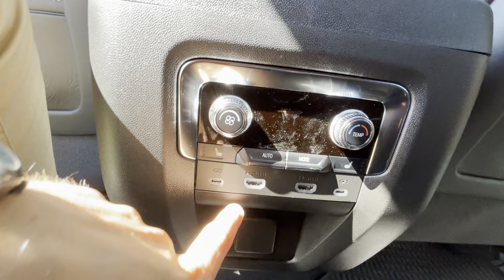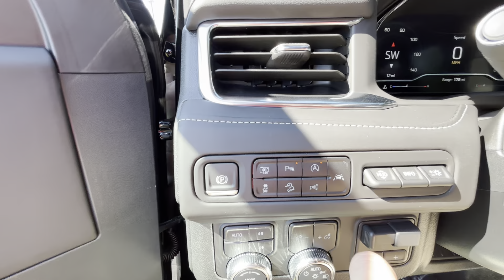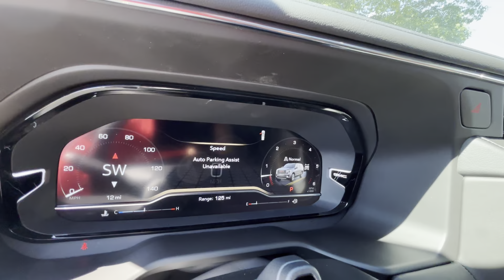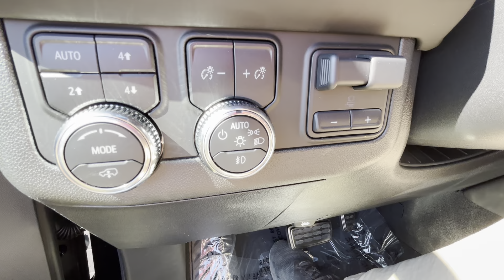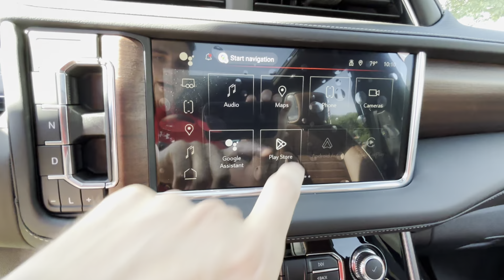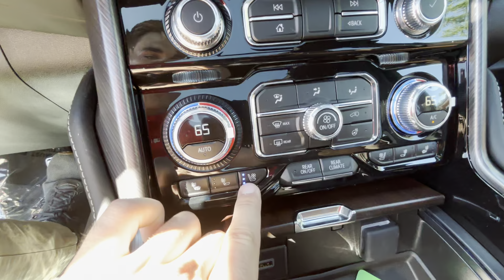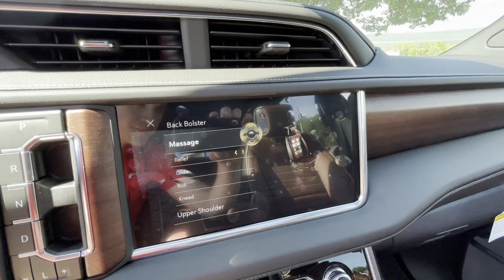2024 GMC Yukon Denali Ultimate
We appreciate your interest in this 2024 GMC Yukon Denali Ultimate.